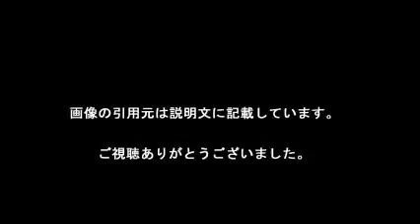SMAP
【引用元画像】
00:00:00.00 → ・SMAP

00:00:12.00 → ・SMAPの関連ニュース一覧 - Yahoo!ニュース

00:00:24.00 → ・SMAP - Soil Moisture Active Passive | NASA

00:00:36.00 → ・News about smap on Twitter

00:00:48.00 → ・SMAP｜サイゾーウーマン

00:01:00.00 → ・SMAP：ニュースまとめ - ライブドアニュース

00:01:12.00 → ・SMAP×SMAP - フジテレビ

00:01:24.00 → ・十字架を背負い続けるSMAP 解散は彼らの「解放」でもある

00:01:36.00 → ・Soil Moisture Active Passive - Wikipedia, the free encyclopedia

smap 解散
smapsmap
smap 森
smap オレンジ
smap 会見
smapブログ
smap マネージャー
smap 中居
smap 嵐